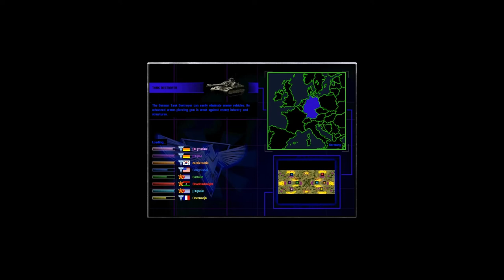Red Alert 2│Offense Cross Defense 4VS4